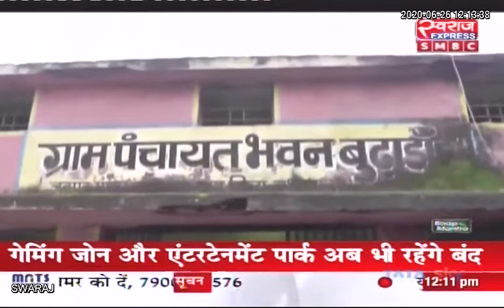Patthalgaon News: गरीबों के अनाज पर सरपंच कर रहा भ्रष्टाचार